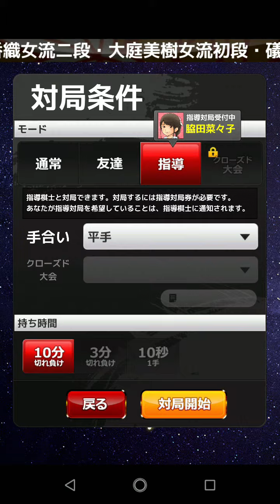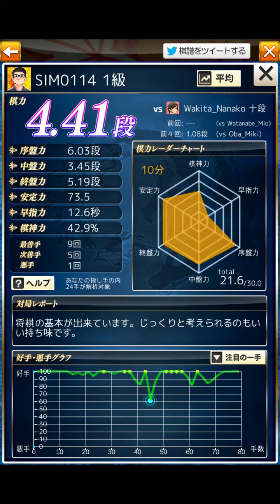【指導対局】脇田菜々子先生 将棋実況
アマ6段、約20年ぶりに将棋を指す。
指導対局でプロ棋士に一勝を目指し、日々奮闘中。
将棋を再開して５か月経ちました、まだまだです。

【近況】
棋士の先生方との対局数も、通算で30局を越えました。
時間がなく週に1回ペースになりますが、更新します。
先生方、強いですね・・・当たり前のことですが。

【指導対局】
塚田泰明先生
→近日公開
脇田菜々子先生（2局目）
→近日公開
田村康介先生
→近日公開
高浜愛子先生
→近日公開

棋士の先生方に敬意を払うとともに
将棋界全体の発展を願っております。

※指導対局はタイトルに【指導対局】、
サムネイルに蒼色の扇子と「泰然自若」の書が目印です。

※【負け戦から学ぶ】シリーズ
負け将棋をグラフ解析しています（2022年以降）。
グラフの図をネコとウサギが見ている表紙は棋神解析済。
他人の失敗ですが、皆様の上達に役立てて下さい。
必ず敗因があり、それをAIが教えてくれます。

プロ棋士との指導対局を動画として作りたいと思い、
指導対局以外は未編集。
　koneko氏に帰属します。
・指導対局の動画内で使用している扇子のロゴは、
　SAS Institute Inc.の製品であるJMPのロゴです。